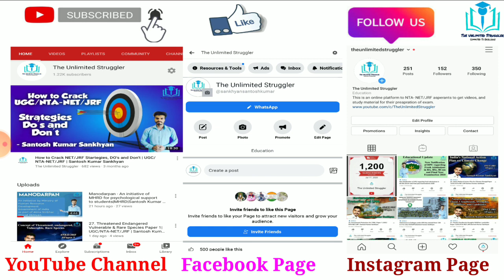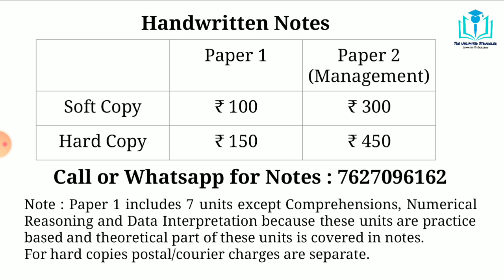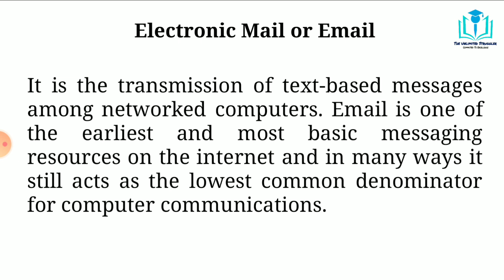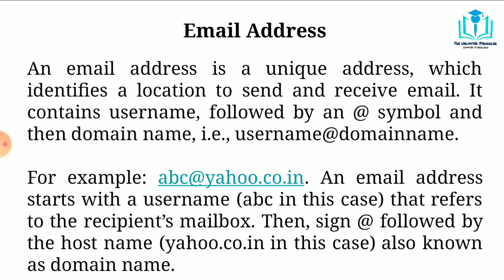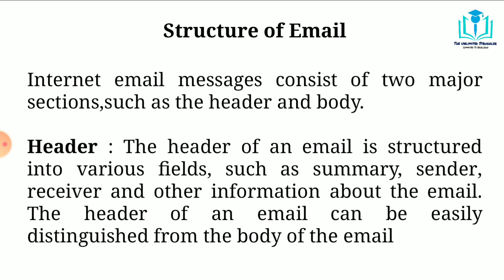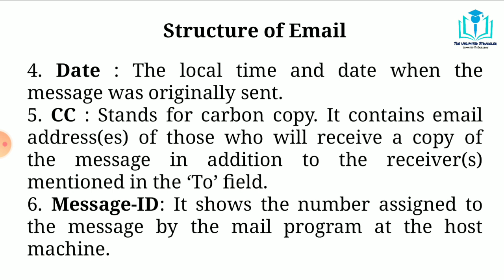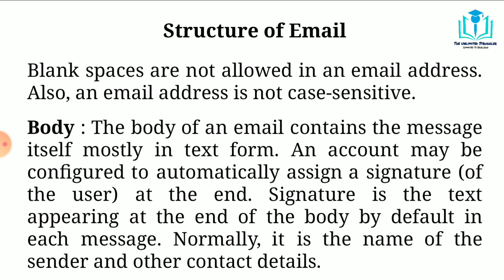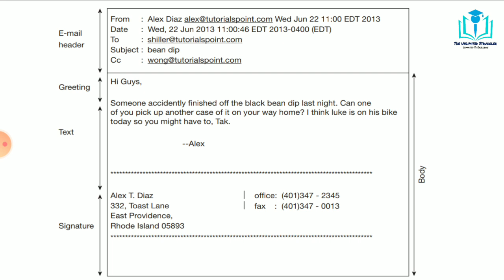14. Electronic Mail or Email | ICT | Paper 1 | UGC/NTA-NET/JRF | Santosh Kumar Sankhyan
In this video I discussed about electronic mail or Email,  structure of email. and basics or email. This topic is important from Paper 1 point of view for NET JRF aspirants.

Best Books For NET JRF Paper I :
1. Paper 1 in Research and Teaching Aptitude in English
2. Paper 1 in Research and Teaching Aptitude in Hindi

Best Books For NET JRF Paper II Management :
Practice Books :
1. Truemen
2. Arihant

Refered Books :
1. Financial Accounting
2. Management
3. Organization Behavior
4. Managerial Economics
5. Marketing
6. Financial Management
7. Operations Management
8. Research
9. Human Resource Management
10. Strategic Management
11. Business Enviornment
12. Indian Banking System
13. Business Statistics